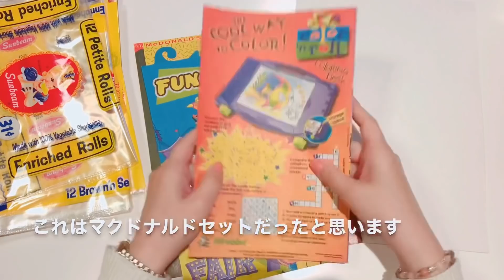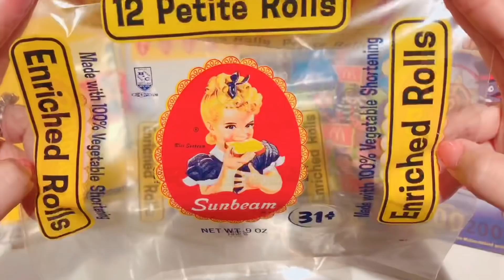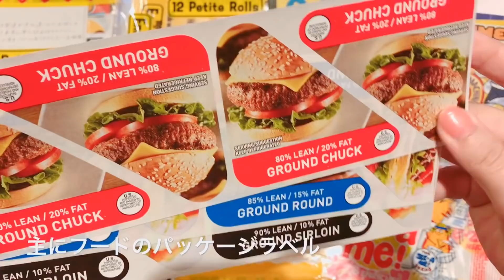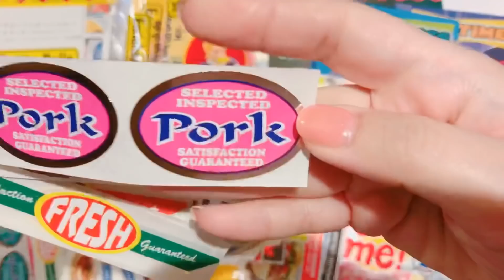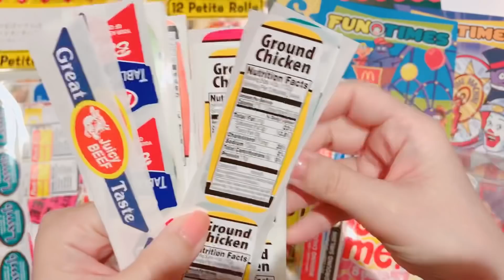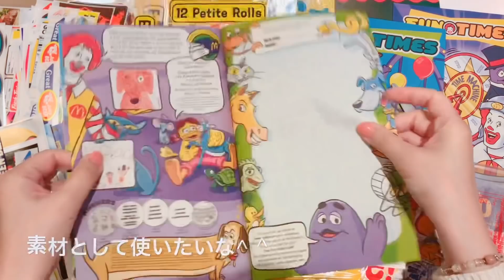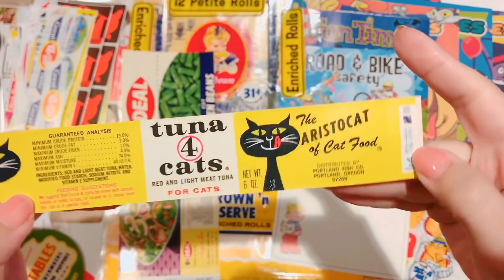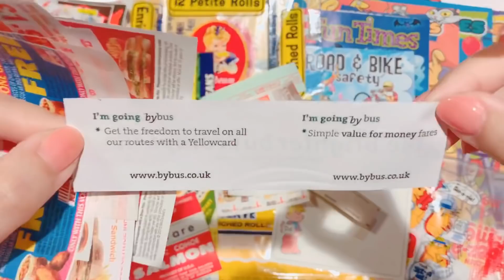ヴィンテージ品*紙モノ開封*［音フェチ・ASMR］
今回はヴィンテージ品紙モノ開封動画です♪
以前Instagramで購入していた物ですが
こちらの購入元のご紹介は控えさせていただきますm(_ _)m
これらを使用してファイルを作ってみたいと思います

no.687